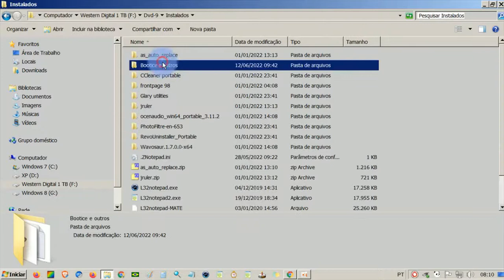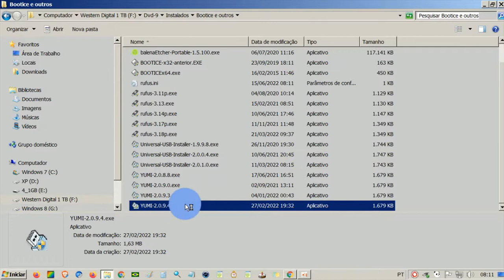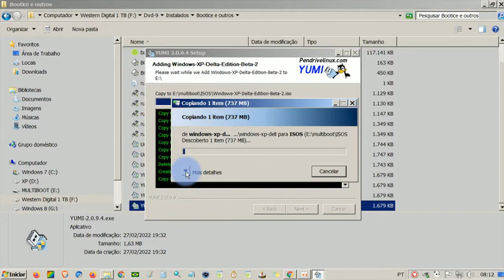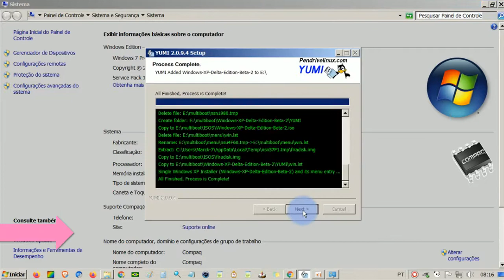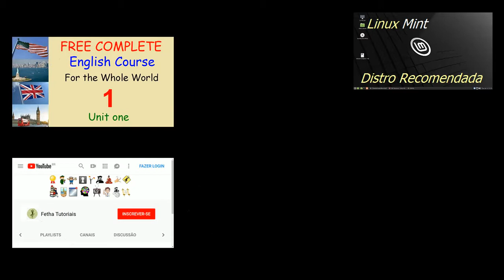2- Windows XP Delta Edition 2022 - Criar Pendrive de Boot com o YUMI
Bem-vindo ao Windows XP Delta Edition!
O Windows XP Delta Edition é uma modificação do Windows XP que visa recriar a estética do Windows XP Beta 2 e trazer de volta recursos, funções e programas perdidos de versões anteriores do Windows, juntamente com versões de pré-lançamento do Windows XP.